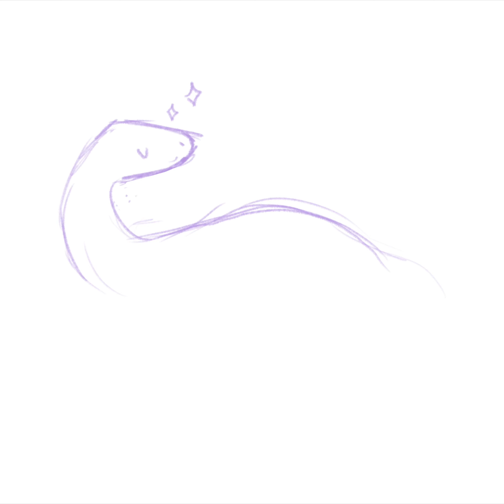Dino Draws Adratiklit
~Hai there!~
 Today we are drawing the Adratiklit
As always, if I get any info wrong, feel free to correct me in the comments!

~Okie Bai!!💕♡＼(￣▽￣)／♡ Have a nice day!~